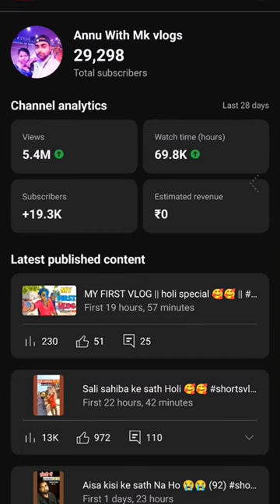phone tut gaya hai 😭😭 plzz help me 🙏🙏 (94)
village life short video
indian village vlog new
vlog background music no copyright hindi
village farming vlogs
bihar village vlogs
village life mini vlog
village vlog 2024
traditional village vlog
my village blogger
village family vlogs
village background music no copyright
village nature video

annu with
mk vlogs
nikku vlogz
shorts
cai
comedy
gana
short video
aman rai
amir
garib
anandpur kabaddi cup live
anupama today episode
bhola sachi batao
bhoot ka tiktok
bihar ka news
bike riders video
cartoon
chaumin
crime alert
cute sister holi video
dip ki video
elvish yaday
elvish yadav song
teaser
frisbee
gaj ka daman
gay ka cartoon
gudda guddi ka
harsh beniwal
haryanvi song
holi
holi holi ka din
how to increase testosterone levels in men
hum to deewane
injection wala cartoon
ipl
jain

jethalal
kartoon
kite looting
lakshmi bhagya ka aaj ka episode
lebra dog training
lehenga
mama
marwadi song
megha sandeep
mister indian hacker
modified splendor
mr indian hacker
mrudul ki duniya
mrudul nitin school life
multani mitti
nikku block nikku block
original ogiy shoes
pari like challenge
patang kaise banate hain kagaj ki
piyush
piyush aur kunal
punjabi song

rao praveen
reels
sabse pakka colour
sadar bazar delhi
sameer wala tiktok
shivani kumari official
shobha alina neha
shots
sourabh joshi
sourabh joshi piyush joshi
SOurav joshi
Sweet corn chaat
taarak mehta ka ooltah chashmah
techno gamerz
thar video
video video video video video video video vide.
vlog
XXXXXX
ya khwaja karam kar karam ki ghadi hai azim n..
youtube shorts

annu with mk vlogs
nikku vlogz
short video
shorts
cat
comedy
aana
Xxl xxl xxl xxl freestyle 2024
aman raj
amir garib
anupama today episode
bhola sachi batao
bhoot ka tiktok
bihar ka news
bike accident
bike riders video
cartoon
chaumin
crime alert
dip ki video
elvish yaday
elvish yadav song teaser
excel balance sheet
frisbee
gaj ka daman
gay ka cartoon
gudda guddi ka
harsh beniwal
haryanvi song
hol
oli bhang
hum to deewane

injection wala cartoon
ipl
jain
jethalal
kartoon
kite looting
lebra dog training
lehenga
mama
marwadi song
megha sandeep
mister indian hacker
modified splendor
moti chain
mr indian hacker
mrudul ki duniya
multani mitti
nikku block
nishu bhai
original ogiy shoes
paras thakral holi vlog
pari like challenge
piyush
piyush aur kunal

punjabi song
rao praveen
reels
sabse pakka colour
sadar bazar delhi
sameer wala tiktok
shivani kumari official
shobha alina neha
shots
sourabh joshi
SOurav joshi
south ki filmen
spider man cartoon
Sweet corn chaat
techno gamerz
thar video
vlog
x short video
XXXXXX
ya khwaja karam kar karam ki ghadi hai azimn.
youtube shorts